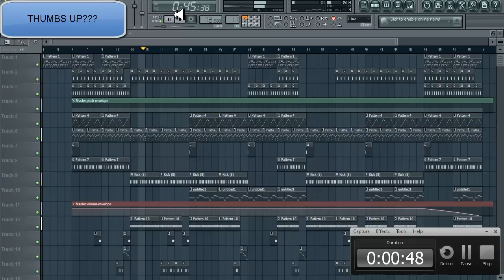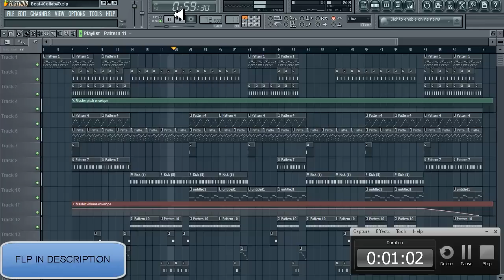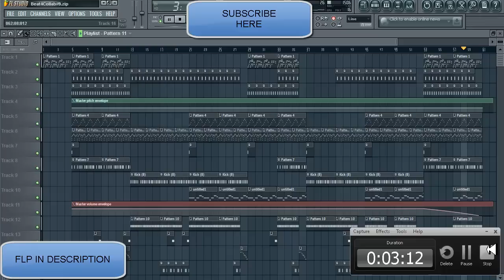Lildrezy22 Beat4Collab#9 (Reprod by Lildrezy) @LILDREZY22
is is a remake of Lildrezy22 Beat4Collab#9 (Reprod by Lildrezy)

[hip hop]
[hip hop dance]
[michael jackson]
[lil wayne]
[instrumental beats]
[beats]
[beat box]
[rap beats]
[hip hop dancing]
[justin bieber]
[drake]
[chris brown]
[eminem]
[nicki minaj]
[soulja boy]
[wiz khalifa]
[gangnam style]
[dubstep]
[beat]
[family guy]
[50 cent]
[gucci mane]
[taylor swift]